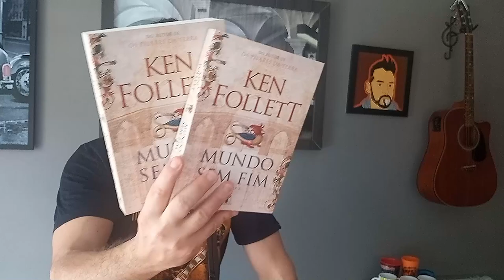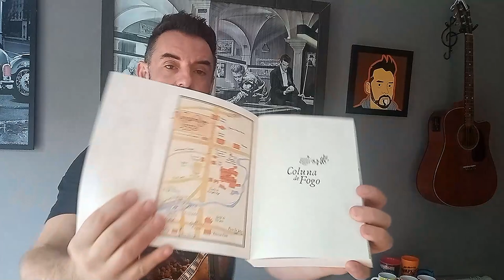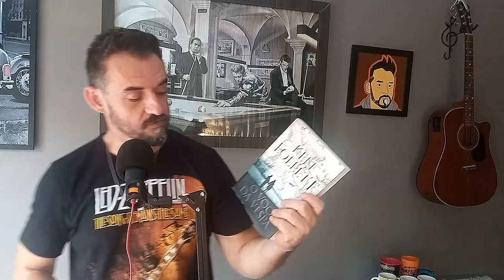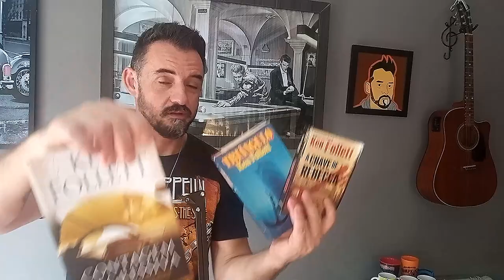LIVROS PARA LER EM 2024| COLEÇÃO DE KEN FOLLET | LIVROS PARA 2022 | MELHORES LIVROS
Hoje eu trago minha coleção do sensacional @KenFollettAuthor mostrando meus livros e comentando sobre as edições!

Para compra dos livros, use os links abaixo:
Os pilares da terra
Mundo sem fim
Coluna de fogo
O buraco da agulha
O homem de São Petersburgo
Noite sobre as águas
As espiãs do Dia D
O voo da vespa
Contagem regressiva
Tripla espionagem
A chave de Rebecca
Uma fortuna perigosa
Queda de gigantes
Inverno do mundo
Eternidade por um fio
Vídeos resenha

Gostou do conteúdo? Quer colaborar com o canal?

Não esquece de inscrever-se, curtir, compartilhar e ativar as notificações!!

Abração galera!